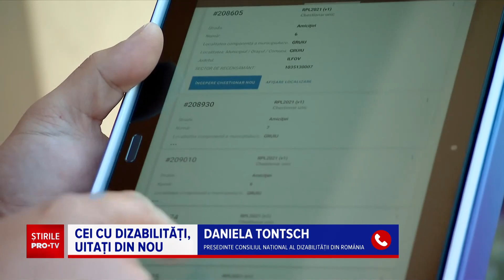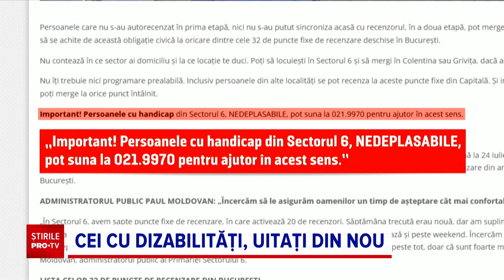Recensământ 2022. Românii cu dizabilități încă așteaptă recenzarea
Cei care se ocupă de recensământul populației nu i-au luat până acum în calcul și pe românii cu dizabilități.